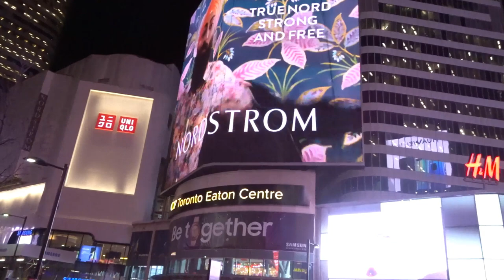SHE LITERALLY CRIED VLOGMAS DAY 21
Hiiiiiiiiiiii Guys

SC:Simplykamitv